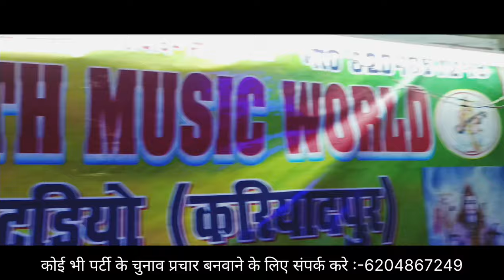Mukesh Muku | जीतन राम मांझी के सांसद बनाइहा जी |Chunaw Parchar Song |JitanRam Manjhi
Song :-

Singer :-Mukesh muku

Writer :- Sicsar Babu

Editor:-Sk Sarwan

Camra :- Sk Sarwan

Producer :- Ranjeet Yadav

Recording :- Bholenath Recording studio (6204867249)

Lebal :- Chhaila Music World

©Copiright :- Chhaila Music World

HD] [HQ] one of the best Song of bhojpuri Maghi Must see share to others and subscribe the chainal " Chhaila Music World "for regular updates of best video this is very popular song in Bihar

Mukesh muku
Manjhi ji song
Jitan ram manjhi
Ham party song
Badal bihari manjhi song